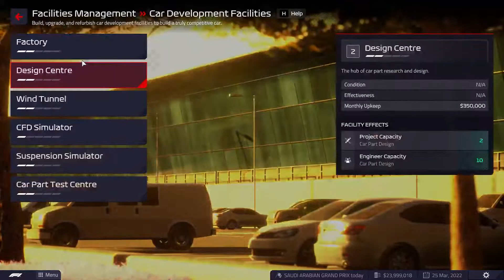FIRST EVER RED FLAG! SESSION SUSPENDED! - F1 Manager FERRARI - Part 2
F1 Manager 2022 Ferrari Career Mode Part 2: SAUDI ARABIAN GRAND PRIX 2022
We got our first-ever red flag!

Catch me live on TWITCH every Monday - Thursday starting at 9pm BST

00:00 - Pre-Race Setup
12:33 - Race
53:21 - Post-Race Setup